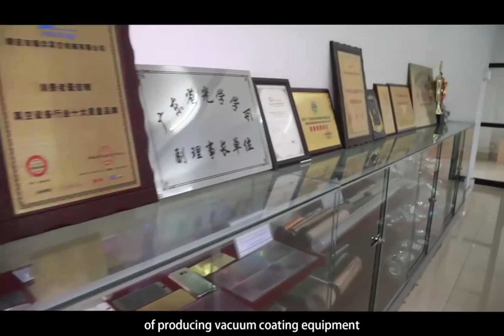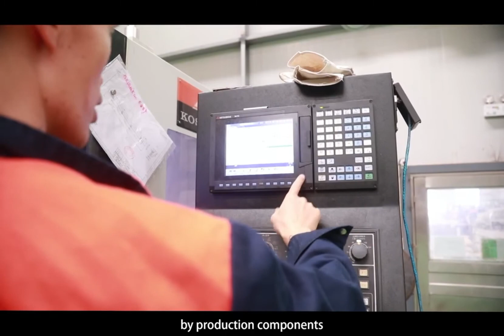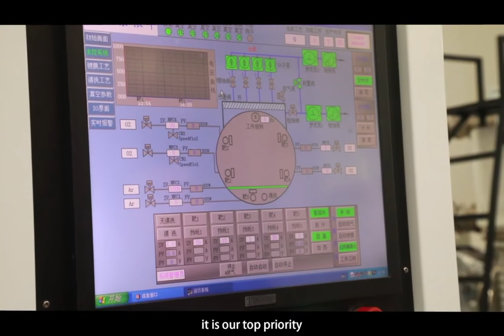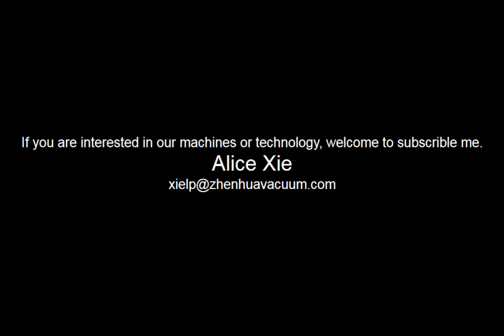ZHENHUA vacuum coating machines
ZHENHUA is well-known manufacture supplying PVD and CVD vacuum coating machines. Our factory is located in Guangdong Zhaoqing. found in 1992.

Vacuum coating equipment widely used in optics, electronics, toys, building materials, hardware, jewelry, automobiles, civil accessories and other industries.

Alice Xie
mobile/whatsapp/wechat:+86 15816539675